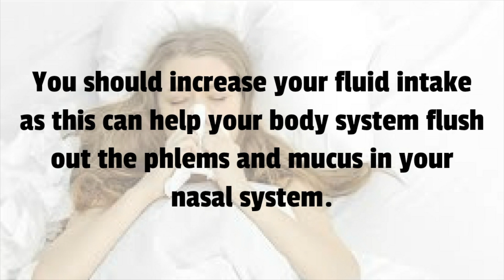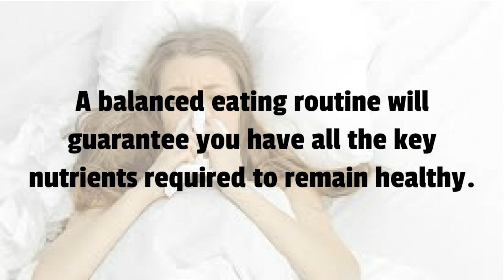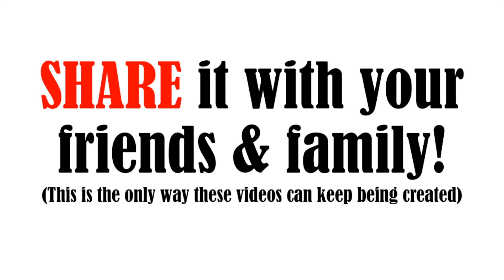Treat Cold and Sickness During Pregnancy - Natural Home Remedies when Pregnant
Here are the top 5 natural home remedies that can help you feel more comfortable if you are dealing with a cold during pregnancy.

1. Increase your Fluid Intake:
You should increase your fluid intake as this can help your body system flush out the phlems and mucus in your nasal system.
You can eat soup, bone broth, or drink fresh squeezed juice.
2. Drink Water:
As a pregnant lady, you need to drink around ten glasses of water. In the event that you have a cold, drink somewhere in the range of 12 to 13 glasses.
3. Eat Nutritious Food:
Your body system needs nutrients to develop its resistant framework. So try to eat energetically coloured veggies.
A balanced eating routine will guarantee you have all the key nutrients required to remain healthy.
4. Bed Rest:
When you are battling a cold, you require enough bed rest to beat the sickness.
Endeavor to rest as much as you can, with the goal that your body can concentrate on battling the malady and showing signs of improvement. Additionally, bed rest will keep the infection from spreading to different individuals from your family.
5. Maintain Hygiene:
The infection that causes common cold naturally spreads through the air. The other explanation behind transfer of common cold is hand contact.
So, the ideal approach to prevent a cold is by maintaining good individual hygiene. Ensure you wash your hands frequently, particularly before you eat.

We're dedicated to teaching holistic wellness, naturally improving life without the use of toxic chemicals.